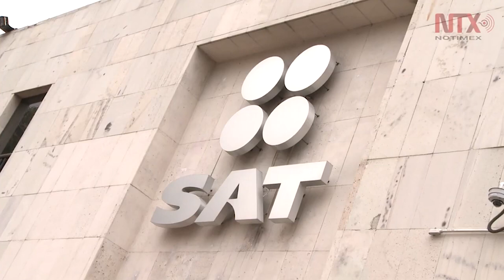¿Quiénes integran la terna para la SCJN?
Ana Laura Magaloni, Diana Álvarez y Margarita Ríos-Farjat integran la terna propuesta por el presidente Andrés Manuel López Obrador para sustituir a Eduardo Medina Mora en la SCJN.